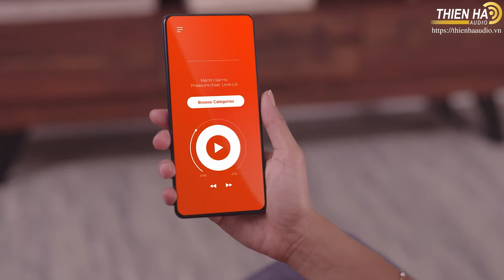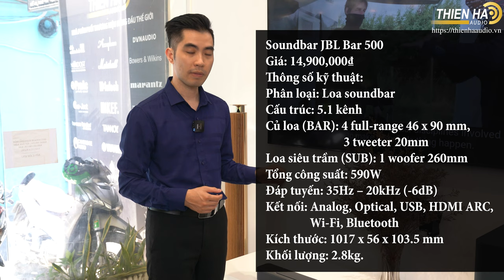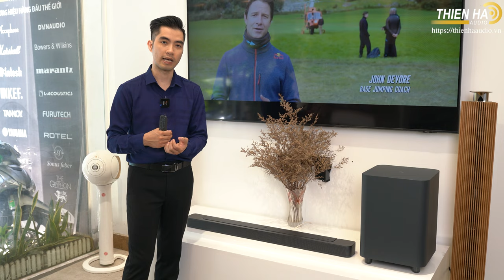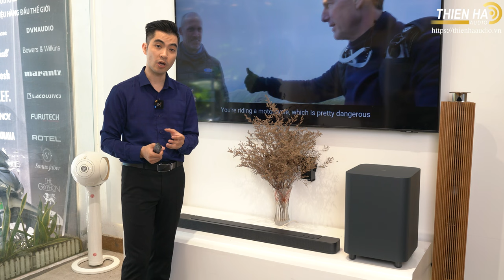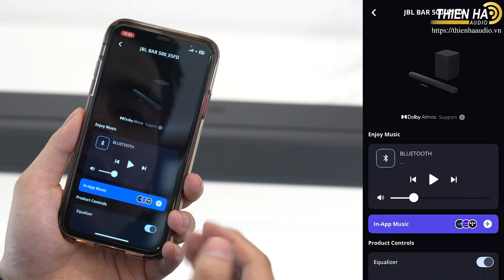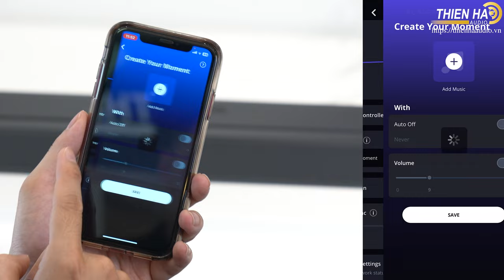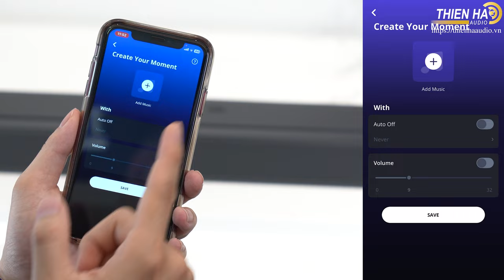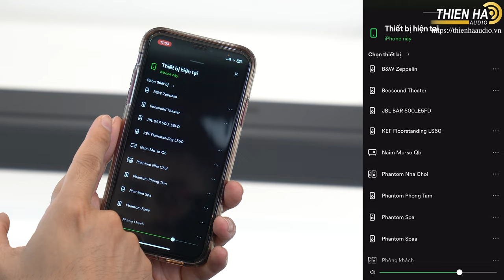Soundbar JBL Bar 500 - Nâng Cấp Nhiều Công Nghệ Ưu Việt Mới Nhất 2023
Cấu hình âm thanh vòm 5.1 kênh, mạnh mẽ, sống động và chân thực
Loa soundbar JBL Bar 500 được thiết kế với cấu hình 5.1 kênh hoàn chỉnh. Đây là cấu hình âm thanh vòm cơ bản, đủ để tạo ra hiệu ứng âm thanh vòm lập thể sống động và chân thực, giúp mang đến cho người dùng những trải nghiệm âm thanh giải trí đầy lôi cuốn, đặc biệt là xem phim với hiệu ứng như trong rạp. Tất nhiên, JBL Bar 500 vẫn có thể sử dụng tốt cho mục đích nghe nhạc, chơi game, hoặc đơn giản chỉ là thay thế loa TV để nâng cấp hiệu năng và chất âm cho hệ thống âm thanh giải trí tại nhà. Mỗi bộ loa soundbar JBL Bar 500 được trang bị 4 racetrack drivers 46 x 90 mm và 3 tweeters 20mm trên loa thanh kết hợp với bass 254mm trên loa sub mang lại chất lượng âm thanh vòm hoàn hảo bao trùm khắp không gian giải trí tại nhà. Bên cạnh chất âm cao cấp và hiệu ứng âm thanh vòm chính xác, bộ loa soundbar JBL Bar 500 còn sở hữu hiệu năng cực kì mạnh mẽ, với tổng công suất lên tới 590W, gồm 290W ở thanh loa chính và 300W ở loa siêu trầm không dây.
Kết nối đa dạng, dễ dàng phối ghép
Loa soundbar JBL Bar 500 cũng hỗ trợ đa dạng kết nối từ không dây (Bluetooth, Wi-Fi), cho tới có dây (Analog, Optical, USB và đặc biệt là HDMI ARC), mở ra khả năng phối ghép đa dạng và thuận tiện cho người dùng. Trong đó, đáng chú ý nhất vẫn là phần kết nối Bluetooth, cho phép người dùng dễ dàng phát nhạc hoặc âm thanh phim ảnh từ các thiết bị di động cá nhân (diện thoại, máy tính bảng, máy tính xách tay) một cách linh hoạt, thuận tiện đến loa. Cổng HDMI ARC giúp kết nối và trích xuất trực tiếp tín hiệu âm thanh từ TV rất tiện lợi.
00:00 Giới Thiệu Soundbar JBL Bar 500
03:52 Cảm quan về ngoại hình
04:29 Chi tiết về loa Thanh
05:23 Chi tiết về loa woofer
07:34 Công Nghệ Mới Được Trang Bị
08:37 Hướng dẫn sử dụng phần mềm
11:35 Test phim
13:18 Test nhạc
14:13 Nhận xét chung